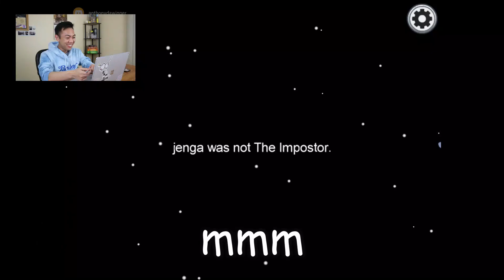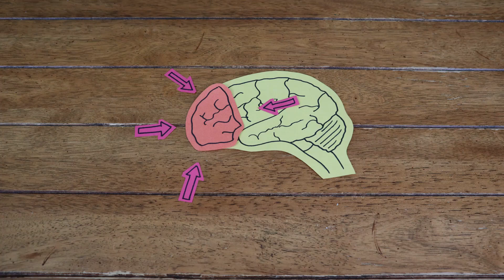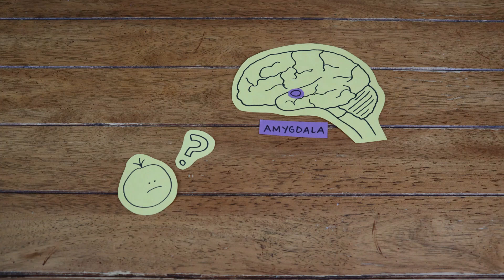finally playing among us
In the game, “Among Us”, the imposter must be inconspicuous and lie in order to win. How do we lie, and what parts of our brain get activated when doing so? Here, Darrion explains the science behind lying and the body language of liars.

ABOUT DARRION NGUYEN//
Graduating from the University of Texas at Austin with a Bachelors of Science and Arts in Biochemistry and Theatre, respectively, Darrion has used his training to create entertaining and educational science content on several social media platforms.

Darrion Nguyen graduated from the University of Texas at Austin, where he studied biochemistry and theatre & dance. Using his background from both fields, Darrion created relatable lab videos along with educational science content. He previously worked as a research technician, where he studied a unique human neurodevelopmental disorder in mice. In the next couple of months, he is preparing to enter graduate school to pursue a PhD in neuroscience.